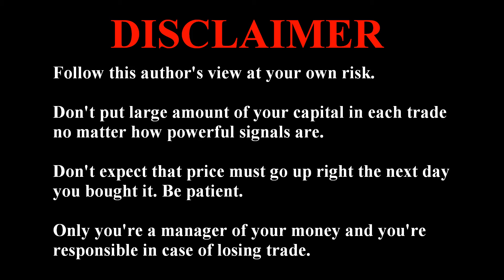Cryptocurrency Zcash (ZEC) Buy Signals. Best Cryptocurrency To Invest In 2021. Crypto Trading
Nice signals for a buy on weekly timeframe guys! Technical analysis of crypto Zcash without the fluff.